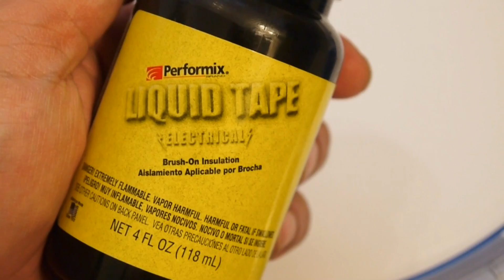What Liquid Electrical Tape is Like When Dried: hard rubber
I use it to coat wire crimp connectors, weather proof the connections. Performix (Plasti Dip) Liquid Tape, and electrical liquid rubber tape that you brush paint on to terminals for insulation.

It's a brush on rubber insulation coating that exhibits excellent acid, alkaline, abrasion protection and seals out moisture and salt permanently. Liquid Tape has the strongest dielectric protection on the market. 1,200 v/mil, 5-7 mils per coat. The rubber based coating will not harden, unravel or become brittle in extreme weather conditions like the competition's vinyl based product. Application Ideas: Outdoor lighting, Cables, Electronics, Trolling motors, Underground wiring, Utility trailers, ATVs, Alarms security systems, Distributors, Junction boxes, Sleeves for LEDs...
Forms an airtight, protective, waterproof, UV resistant, dielectric coating. Prevents corrosion on wires and terminals, protects against vibration. Easy to use, cap has a brush applicator, fast drying formula. Can be built up with additional layers. Adheres to all metal, plastic, vinyl, rubber and composite surfaces.
Stops terminal screws from loosening due to vibration
Show more